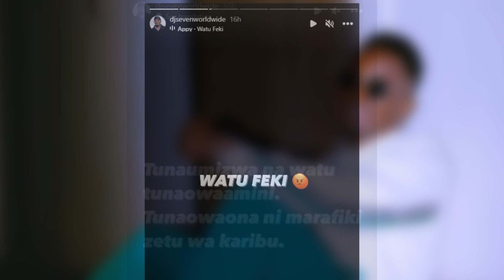HARMONIZE NA DJ SEVEN NI UTATA MTUPU TAZAMA HAPA!!🤔🤔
KINACHO ENDELEA KWA SASA MITANDAONI KATI YA DJ SEVEN NA HARMONIZE NI UTATA MTUPU TAZAMA HAPA!!🤔🤔